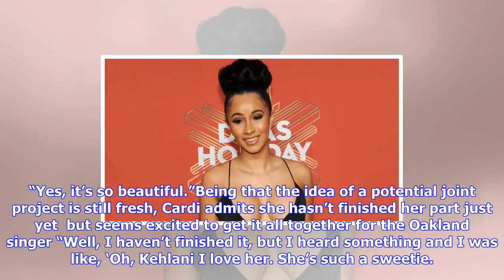Breaking News | Cardi b & beyoncé collaboration: rapper addresses rumors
Cardi b & beyoncé collaboration: rapper addresses rumors

Dia DipasupilGetty Images for iHeartMedia Cardi B attends Power 105.1’s Powerhouse 2017 at the Barcl...